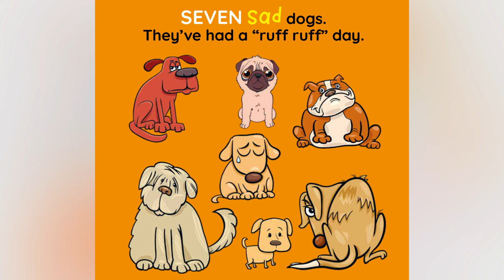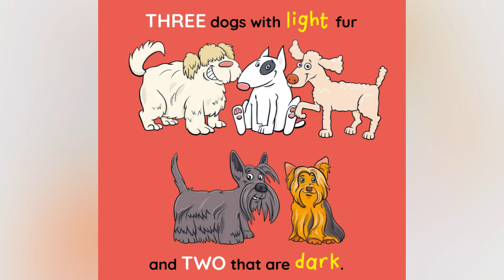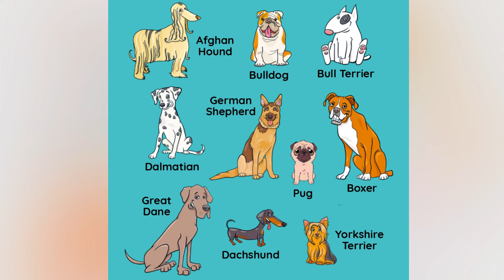【Dogs A Counting & Comparing Book】 | bedtime story | 2 - 5 years old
Embark on a Tail-Wagging Adventure of Numbers & Pups!

This book is a delightful parade of comical pooches bounding through a world of numbers; crafted to captivate the eager minds of 2 to 5 year-olds. This is where learning feels like play, and every page turn unfurls a new layer of fun.

Dogs of all breeds and sizes leap from the pages, teaching your child to count from one to ten. But it doesn't stop there—the loveable canines bring comparisons alive: long versus short, young versus old, tall dogs juxtaposed with short ones, happy pups with sad ones, and energetic dogs sprinting past those drowsy and dozing.

Your challenge? Find all the dog breeds listed at the back of the book!

Whether snuggled up for bedtime stories or learning in early years' classrooms, this book promises to be a treasure trove of giggles and learning. Prepare to watch your little one's understanding of numbers and comparisons blossom, hand-in-paw with their newfound four-legged friends. So, ready for the pawfect count-along? Let the tails begin!